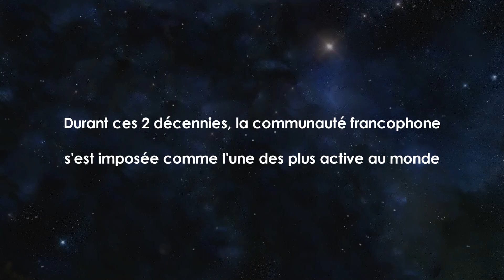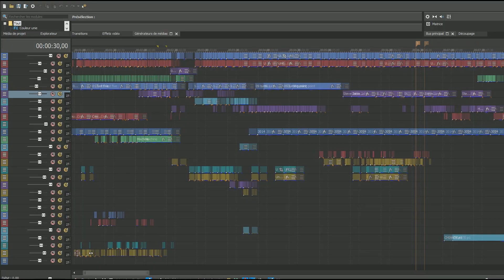Teaser - Le plus gros projet communautaire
Quand un projet aussi colossal est sur le point de voir le jour, il faut savoir faire les choses bien ! Et profiter des 20 ans de la Saga semble tout indiqué. :)